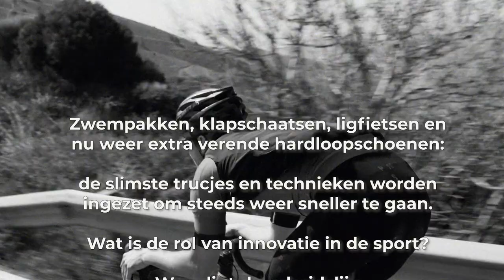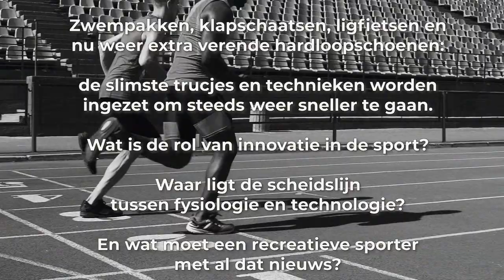#06 Nike Vaporfly: Wat is de grens van innovatie in de sport? | Slimmer Presteren Podcast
Dit is de 6e aflevering van de Slimmer Presteren Podcast, over sport, onderzoek en innovatie. In deze aflevering hebben Gerrit en Jurgen het over "Nike Vaporfly: Wat is de grens van innovatie in de sport?"

INLEIDING:
Zwempakken, klapschaatsen, ligfietsen en nu met de Nike Vaporfly weer extra verende hardloopschoenen: de slimste trucjes en technieken worden ingezet om steeds weer sneller te gaan. Wat is de rol van innovatie in de sport? Waar ligt de scheidslijn tussen fysiologie en technologie? En wat moet een recreatieve sporter met al dat nieuws?

SHOWNOTES:
Het artikel van Jurgen waar het allemaal mee begon: "Rosa Bas: voor even 's werelds allersnelste fietsster, verschenen in de Utrechtse Sportkrant (december 2019)

En artikel over de komst van de klapschaats en hoe deze innovatie zich verhoudt tot de nieuwe loopschoenen: "Energiezuinige schaatsen en hardloopschoenen", verschenen op de website van Jurgen (februari 2020)

Een kijkje binnen in de Nike Vaporfly - waar is die eigenlijk van gemaakt? En hoe zie die carbonplaat en het schuim er uit?

Het voordeel van de Nike Vaporfly, volgens een New York Times analyse van ‘big’ Strava-data

Waarom de Nike Vaporfly de marathon beschadigd heeft, volgens Ross Tucker